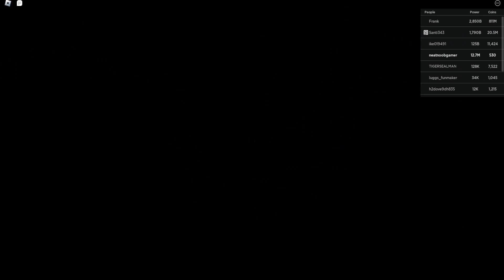Roblox Power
Roblox